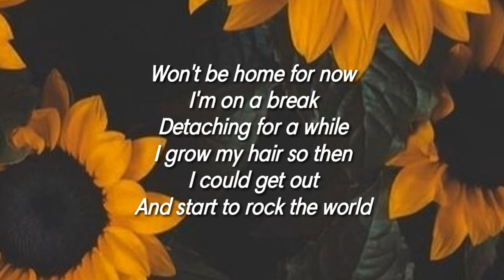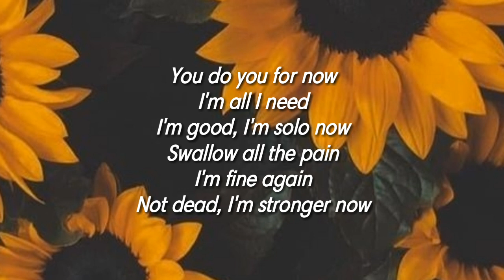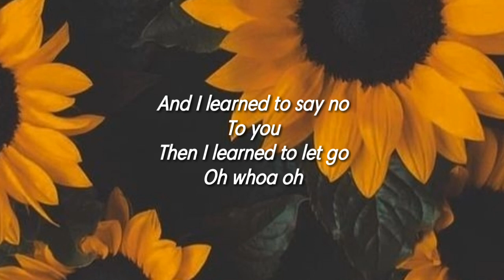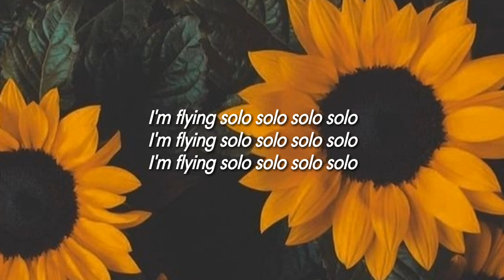Pamungkas - Flying Solo (Lyrics Video)